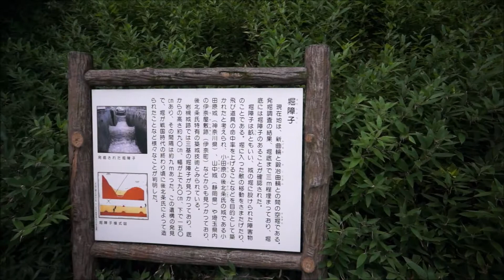岩槻城址公園 Flycam nano / NEX-7 #7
練習動画7回目

スタビライザー：Flycam nano (カスタム)+マクロフォーカシングレール
カメラ：SONY NEX-7
レンズ：SEL 16F18
ワイコン：VCL-ECU1